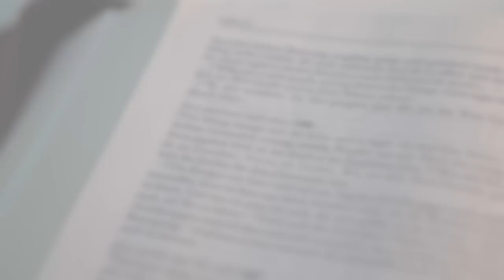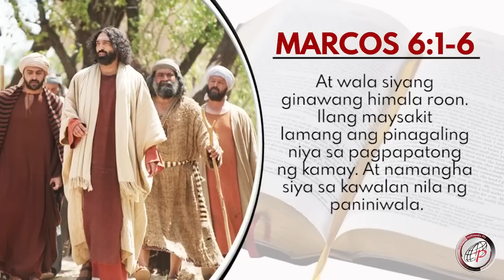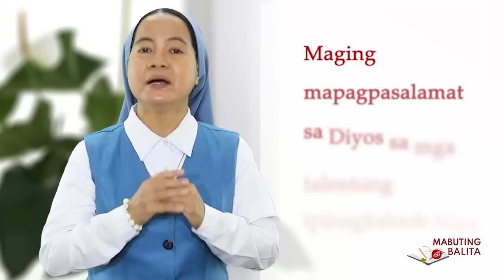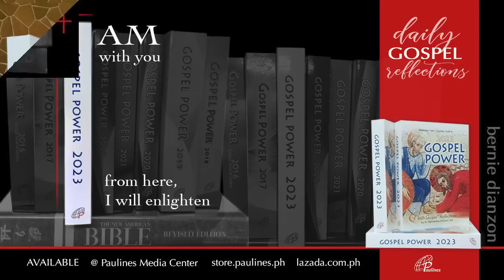Mabuting Balita l Pebrero 1, 2023 – Miyerkules sa Ikaapat na Linggo sa Karaniwang Panahon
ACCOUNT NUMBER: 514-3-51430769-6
SWIFT CODE: MBTCPHMM